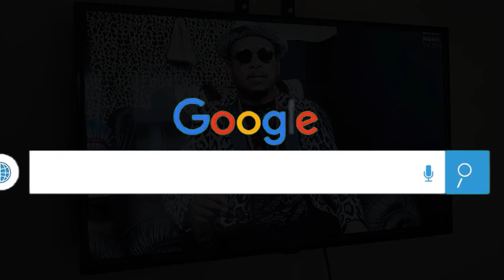Babu Dokotela Tv Show | Ikhehla Elingagugi